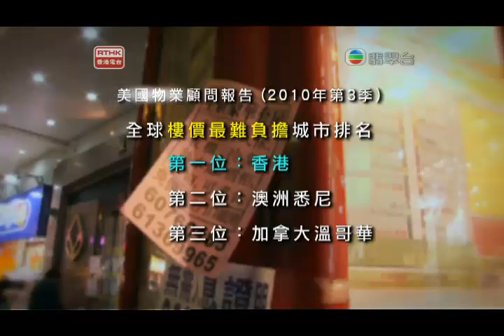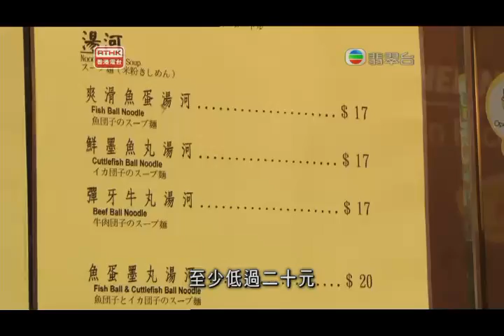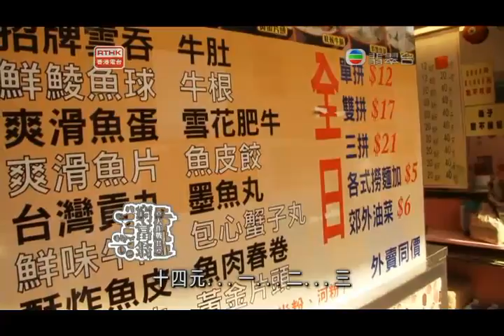田北辰 - HKCEO STYLE 普選特首侯選人 - 親身體驗民間苦況 Part. 2